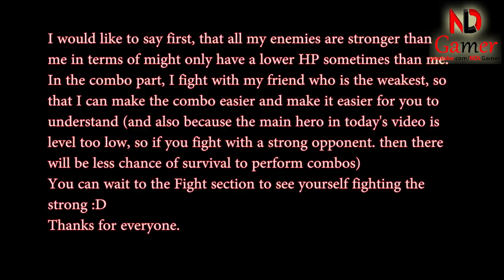Mighty Party - How to use Necro Master Lich(Updated June 1) and strongest skill combo - NDLGamer